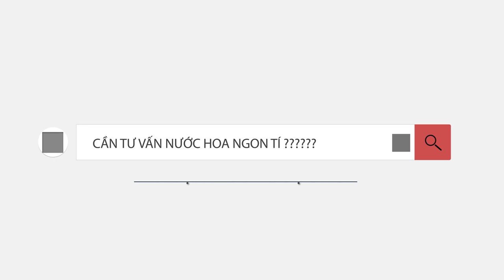Azzaro Wanted By Night - Viên đạn mùi hương thần thánh !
Hôm nay mình giới thiệu đến mọi người chủ đề về sản phẩm của nhà Azzaro , chai nước hoa có tên Wanted By Night. Với mùi hương cay nồng nhẹ nhàng , các bạn cùng xem một vài cảm nhận của mình về chai nước hoa này nhé . Hãy ủng hộ kênh của mình bằng cách nhấn vào